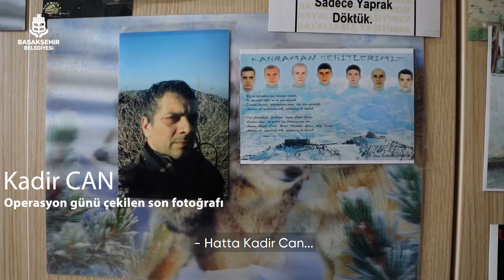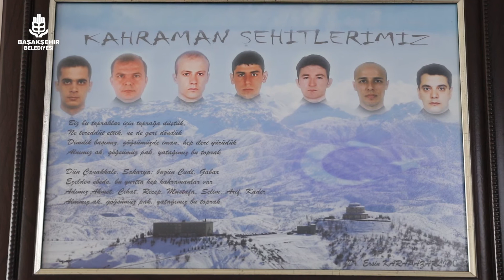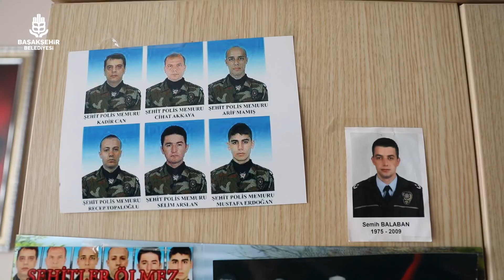Şanlı bayrağımızın koruyucuları kahraman Türk Polis Teşkilatı’mızın 176. yaşı kutlu olsun.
Kınalı Mustafa’mızı unutmadık; vatanı uğruna canını hiçe sayan tüm kahramanlarımızı unutmadığımız gibi.